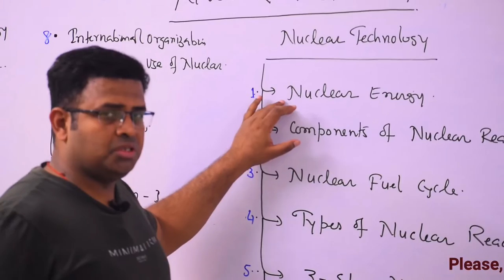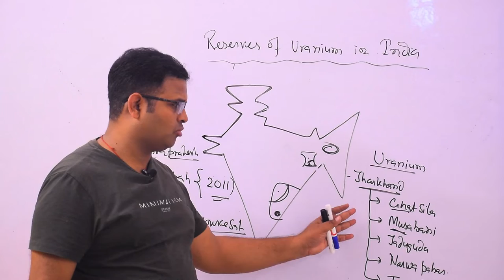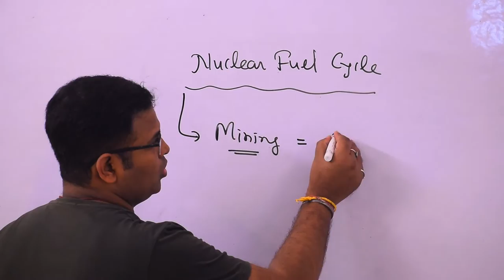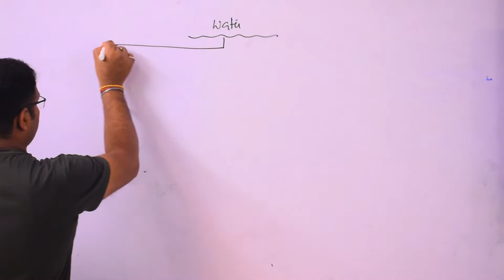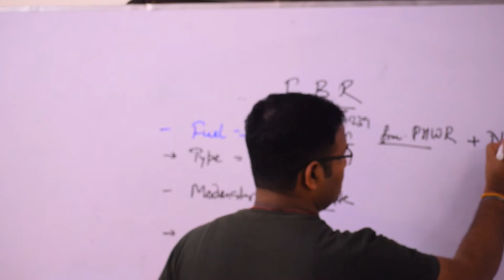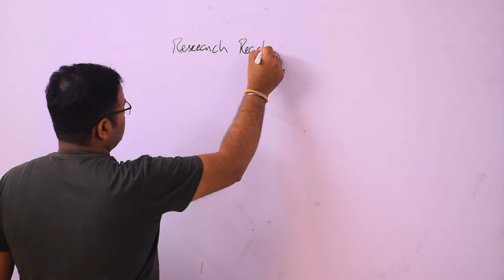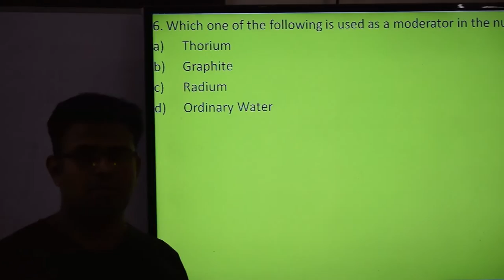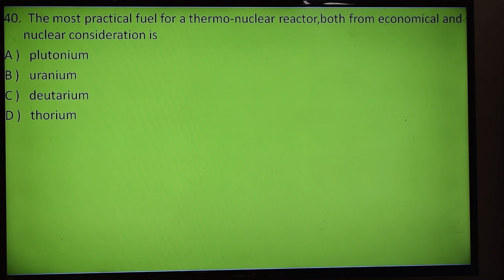Nuclear Technology Part 1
Prelims2020Paper1Answer Key,
Prelims2020Paper2Answer Key,

Easily Complete Science and Technology
For Fast Preparation and clearing Coming Prelims exam, Providing important videos on my channel as per prevailing Corona virus Pandemic situation or Covid -19.

Science and Technology in easy manner

Nuclear Technology
Nuclear Energy
Nuclear Fission
Nuclear Fusion
controlled Nuclear Fission known as Nuclear Reactor
Uncontrolled Nuclear Fission known as Atomic Bomb
Natural Nuclear Fusion known as Nuclear reaction in Sun
uncontrolled Nuclear Fusion known as Hydrogen Bomb
controlled Nuclear Fusion reaction known as Nuclear reactor and research reactor
Fertile material
Fissile material
components of Nuclear Reactor = Control rod, Moderator, coolant, shielding, Turbine, Generator
Fuel Cycle - Mining, Milling, enrichment, Reprocessing, Fuel Fabrication

Milling - converting crushed uranium ore into yellow cake and through series of chemical reaction convert in uranium hexafloride
Enrichment types:
1. slightly enriched uranium
2. Low enriched uranium
3. Highly enriched uranium

reprocessing - separating fissionable material and unused material from spent uranium fuel
Fuel Fabrication : Formation of Uranium fuel rod

Types of Nuclear Reactor
1. pressurised water reactor
2. Boiling water reactor
3. Pressurised Heavy water reactor (CANDU)
4. Gas Cooled reactor or Advanced gas cooled reactor - He, or CO2
5. liquid metal fast breeder reactor

3 stage of Indian Nuclear Programme or Nuclear Reactor
1. Pressurised Heavy Water Reactor
2. Fast Breeder Reactor
3. Advanced Heavy Water Reactor or Thermal Breeder Reactor

International thermonuclear experimental reactor
Magnetic confined Plasma

Indian Atomic Energy Commission
Department of Atomic Energy
Variable energy cyclotron centre
Bhabha Atomic Research Centre
Tata institute for Fundamental Reasearch
Indira gandhi centre for atomic research
Raja Ramanna centre for Advanced research
Atomic Mineral Directorate for exploration and Research

Non Proliferation treaty - 1970
Pokhran 1 - 1974 - operation smiling buddha
Nuclear Supplirr Group - 1975
Australia Group -1985
Wassenaar Arrangement - 1987
Missile technology control Regime - 1996
comprehensive Test Ban Treaty -1996
Pokhran 2 - operation Shakti
nuclear liability act 2010
Advantage and disadvantage of Nuclear energy
benefits of nuclear radiation